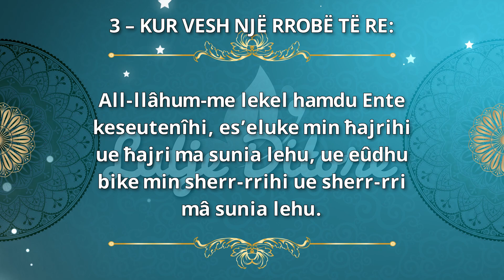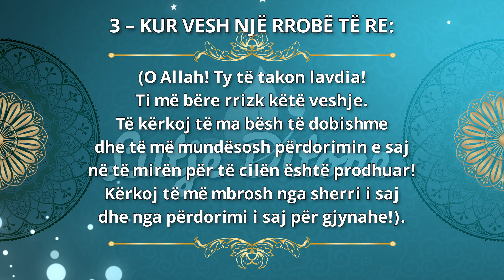Mburoja e Muslimanit. DUAJA KUR VESH RROBËN.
Mburoja e Muslimanit. Lutje nga Kur'ani dhe Suneti!
Said el Kahtani.

{5}

Elhamdu lil-lâhil-ledhî kesânî
hâdhâ (eth-theube) ue rrazekanîhi
min gajrri haulin min-nî ue lâ kuueh.

(Lavdia i takon Allahut,
i Cili më mundësoi të vesh këtë rrobë
dhe më furnizoi me të, pa lëvizje
dhe pa fuqi nga ana ime).

3 – KUR VESH NJË RROBË TË RE:

All-llâhum-me lekel hamdu Ente
keseutenîhi, es’eluke min ħajrihi
ue ħajri ma sunia lehu, ue eûdhu
bike min sherr-rrihi ue sherr-rri
mâ sunia lehu.

{6}

(O Allah! Ty të takon lavdia!
Ti më bëre rrizk këtë veshje.
Të kërkoj të ma bësh të dobishme
dhe të më mundësosh përdorimin e saj
në të mirën për të cilën është prodhuar!
Kërkoj të më mbrosh nga sherri i saj
dhe nga përdorimi i saj për gjynahe!).

4 – LUTJA PËR DIKË TJETËR, QË
KA VESHUR NJË RROBË TË RE:
{7}

Tublî ue juħlifull-llâhu teâlâ
(Allahu të dhëntë jetëgjatësi në të mirë), që kjo rrobë të vjetërohet dhe të ta zëvendësojë Allahu i Lartësuar me të tjera).
{8}

Ilbes xhedîden, ue ish hamîden, ue mut shehîden.
(Veshç gjithmonë të reja, jetofsh i nderuar dhe vdeksh si dëshmor!)

5 – KUR ZHVESH RROBAT:
{9}

 ‘Bismil-lâh’
(Me emrin e Allahut)

Kur'ani është shërim, është  mëshirë dhe udhëzim për njerëzimin!

Ju lutemi na përmendni ne duatë tuaja! Allahu jua shpërbleftë! Amin!